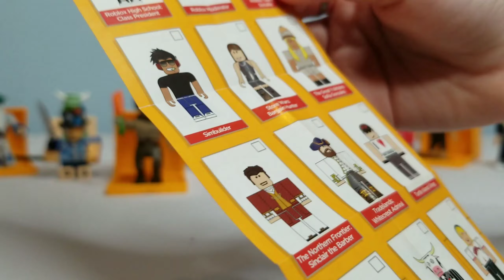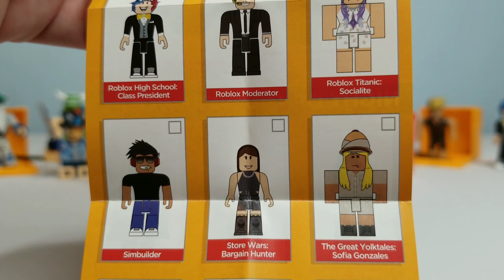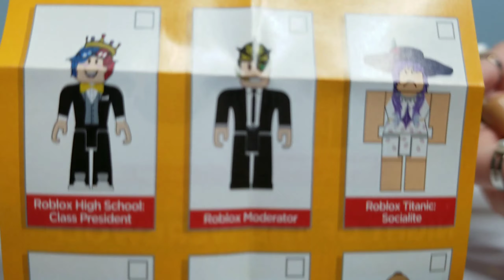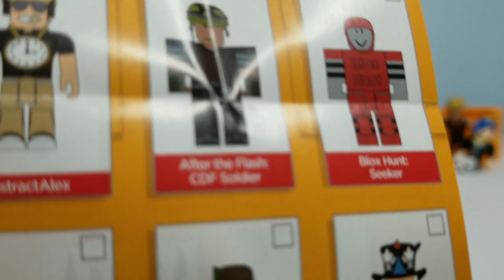Roblox toys series 5 blind boxes "CODE GIVEAWAY" opening unboxing | SooRandomFam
Roblox toys series 5 blind boxes bonus chaser code giveaway unboxing toy mystery figures. We are opening more ROBLOX and giving 1 code away. Once the code is redeemed the code will no longer work. Let's open to see what's in side! Which series 5 ROBLOX is your favorite? Check out other Roblox videos below

ROBLOX SERIES 5 VIDEOS